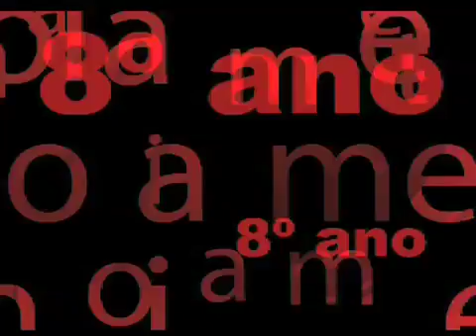Metanoia Quininho 1007